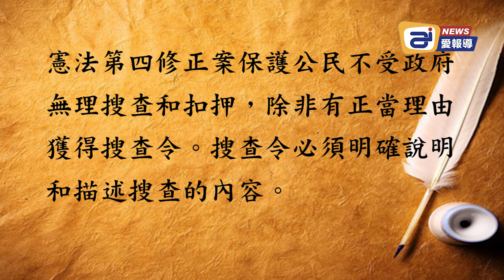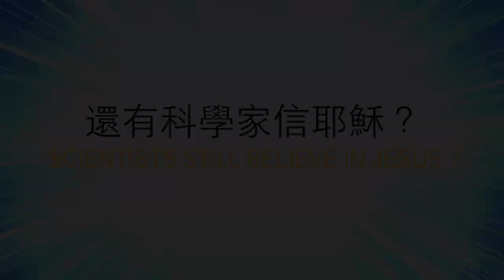輝瑞疫苗內幕：自然抗體比疫苗更有效！加州強制疫苗接種令影響全州K-12公私立學童 | AI News 愛報導